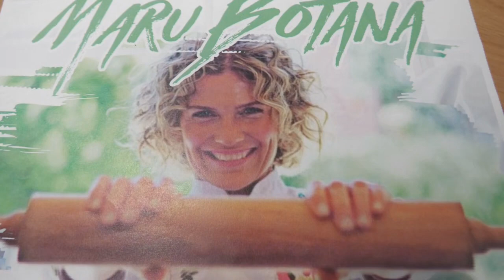VUELVE COCINARTE: Del 17 al 20 podrás disfrutar de todo lo que este evento tiene para ofrecerte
Del 17 al 20, se realizará la edición 2023 de Cocinarte. En esta ocasión participarán más de 50 equipos, se dictarán charlas y talleres, habrá también feria de expositores y emprendedores.

Se contará con la presencia de más de 20 chef, que actuarán como jurado y brindarán talleres. Este año además, se contará con la presencia especial de Maru Botana y Sergio Puglia.